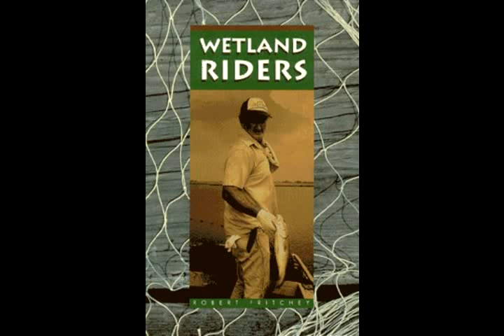Day at the Docks: Robert Fritchey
At the "Talk of the Villages" event at Hatteras Island's Day at the Docks festival (Sept 13, 2012), Robert Fritchey, author of Wetland Riders, talked about becoming a commercial fisherman in south Louisiana, only to have his livelihood jeopardized by CCA-pushed legislation such as "gamefish" status on redfish, which outlawed commercial harvest and sale of this fish so popular among seafood lovers and chefs.